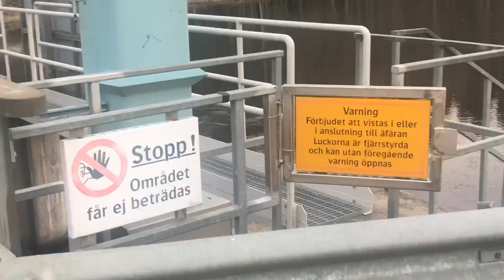Bitten by a spider!!! ALMOST DIED!!!!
Im ALMOST killed spider so crazy OMG